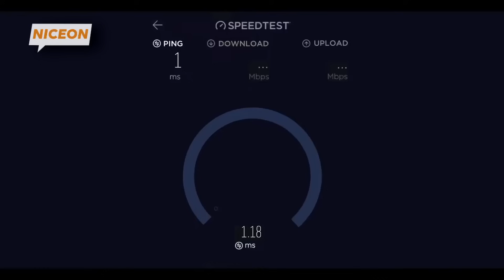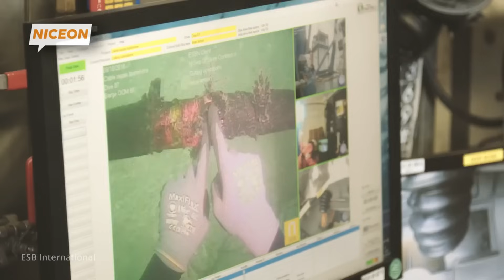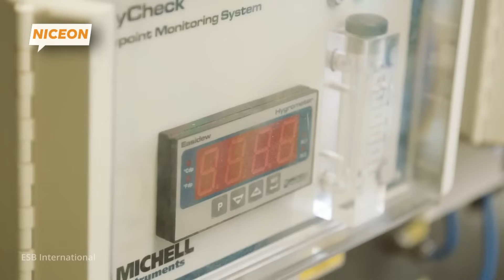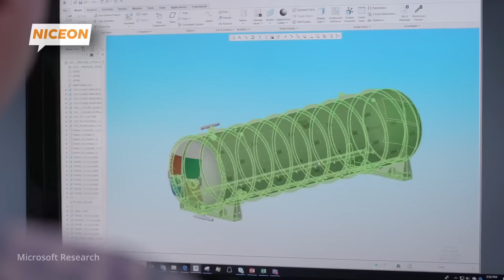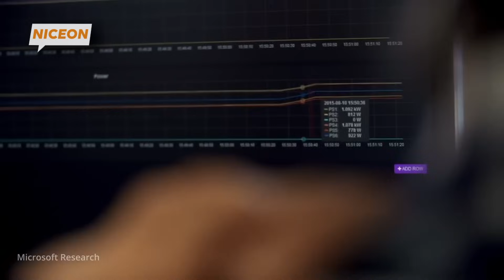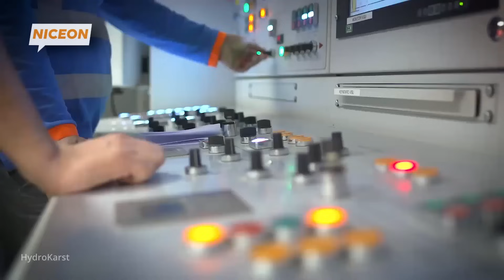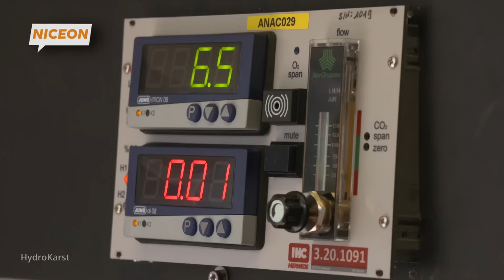Sehari Dalam Operasi Perbaikan Kabel Bawah Laut Sepanjang 1 Juta KM di Laut Paling Ekstrem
Pernahkah kamu membayangkan bagaimana tim ahli bekerja memperbaiki kabel bawah laut yang membentang sejauh jutaan kilometer, menghubungkan dunia melalui internet? Dalam video kali ini, kami akan mengajakmu menyaksikan aksi mendebarkan di atas kapal perbaikan kabel bawah laut, sebuah misi penting yang memastikan komunikasi global tetap berjalan lancar.

Kabel bawah laut adalah tulang punggung internet modern, mengalirkan data dengan kecepatan tinggi di antara benua. Namun, kabel-kabel ini rentan terhadap kerusakan akibat gempa bumi, aktivitas kapal, hingga gigitan makhluk laut. Ketika kabel putus, tim perbaikan bergerak cepat menggunakan kapal khusus yang dilengkapi dengan teknologi canggih untuk menemukan, mengangkat, dan memperbaiki kabel tersebut di dasar laut.

Dalam video ini, kamu akan melihat bagaimana setiap langkah operasi dilakukan dengan presisi tinggi. Mulai dari deteksi kerusakan menggunakan sonar, pengangkatan kabel dengan robot bawah laut (ROV), hingga proses pengelasan dan pengujian kabel di tengah lautan yang ganas. Tidak hanya itu, kami juga akan memperlihatkan kehidupan kru kapal yang bekerja siang dan malam untuk menyelesaikan misi ini di bawah tekanan waktu.

Apa saja tantangan yang dihadapi dalam perbaikan kabel bawah laut? Bagaimana teknologi canggih memastikan kabel-kabel ini tetap berfungsi? Dan apa dampaknya jika kabel ini tidak diperbaiki tepat waktu? Semua jawaban akan terungkap dalam video penuh aksi, wawasan, dan keajaiban teknologi ini.

Klik sekarang untuk mengikuti misi penting ini dan temukan bagaimana para ahli menjaga dunia tetap terhubung melalui kabel bawah laut!